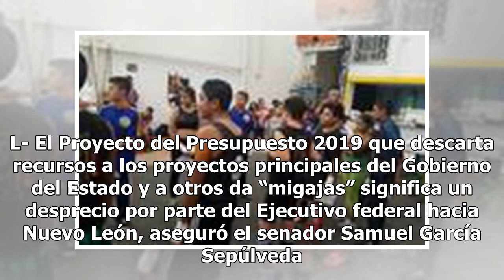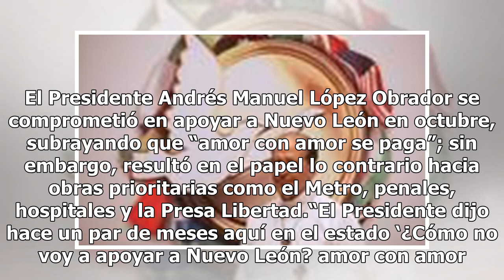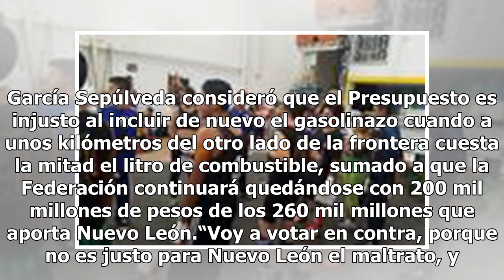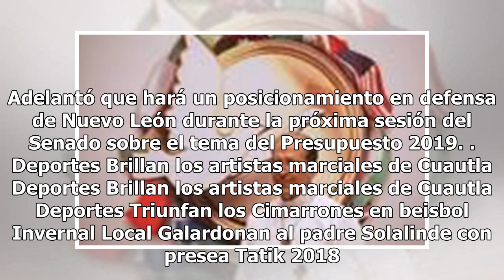Nos vio la cara AMLO, prometió amor y da desprecio a NL: Samuel García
Monterrey, N. L- El Proyecto del Presupuesto 2019 que descarta recursos a los proyectos principales del Gobierno del Estado y a otros da “migajas” significa un desprecio por parte del Ejecutivo federal hacia Nuevo León, aseguró el senador Samuel García Sepúlveda. El Presidente Andrés Manuel López Ob...